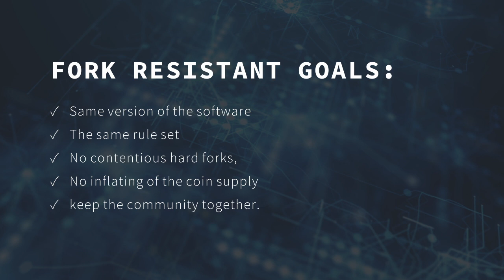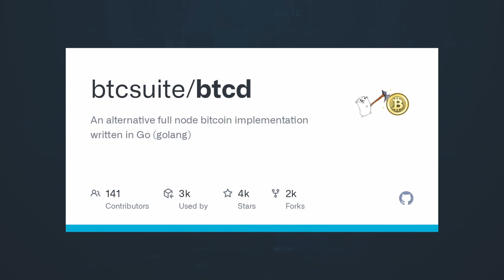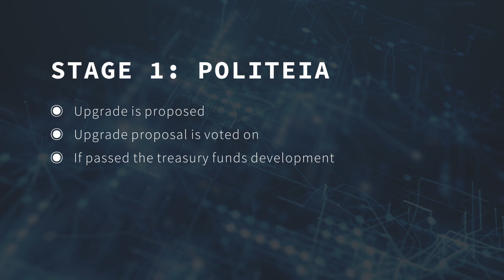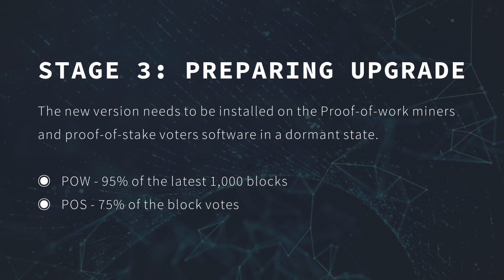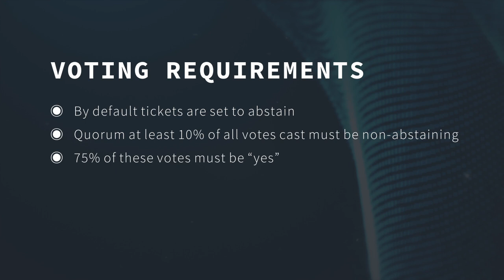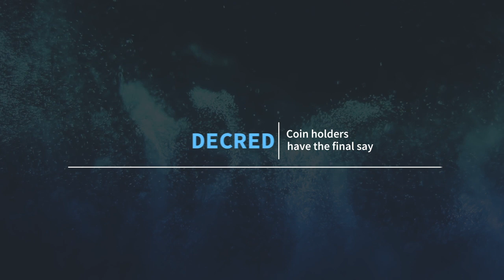How is Decred Fork Resistant? - Decred Fundamentals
Decred is fork resistant by design. Which means that only one chain will ever exist and every upgrade will have to pass a vote before being implemented on the network. Where an upgrade is not approved it will be rejected, never to be activated on the chain, bring a resolution to the process.

The ultimate goal for a fork resistant blockchain is - For everyone to be running the same version of the software, with the same rule set, with No contentious hard forks, No inflating of the coin supply and ultimately the process should keep the community together. This enforces the philosophy of - What you signed up for is what you get!